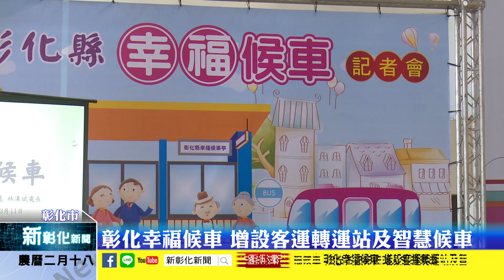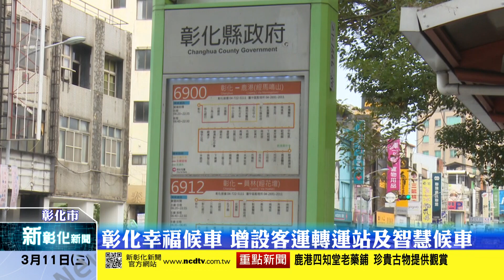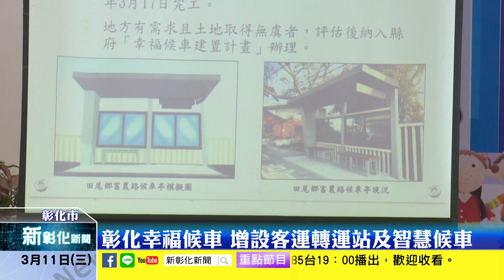新彰化新聞20200311 彰化幸福候車 增設客運轉運站及智慧候車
彰化縣城鄉差距大，公共運輸成為居民往來重要交通工具，彰化縣政府針對縣內公車站點班次多之路段，逐年建置候車亭、整合式及智慧型站牌，提供民眾即時乘車資訊及舒適候車空間，另一方面也積極規劃建置鹿港、溪湖、二林等地區及大葉大學客運轉運站，加強友善、舒適、安全的公車轉乘接駁服務，讓民眾享有便利的運輸生活。